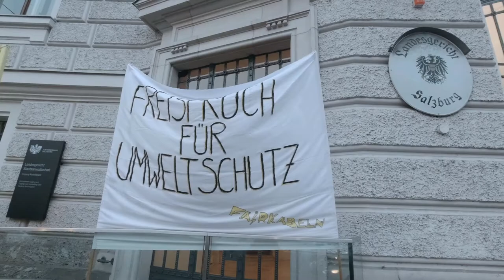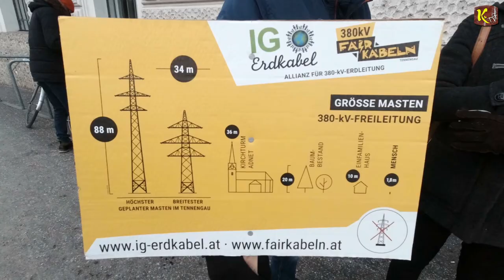Mahnwache der Fairkabler vor dem Landesgericht in Salzburg am 11.1.2021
GEFAHR IN VERZUG! GESETZLICHE VORGABEN BEZÜGLICH DES SCHUTZWALDES WERDEN NICHT EINGEHALTEN, ANZEIGE.

Ein Bericht von Isidor Ziller
Geschätzte Facebook Nutzer, ich habe letzte Woche ein Schreiben an den Landeshauptmann von Salzburg und an die Halleiner Behörde mit der Bitte geschickt  dass ich meine ANZEIGE, mit dem Vermerk "Gefahr in Verzug", welche ich mehrere Tage zuvor an die Behörde geschickt habe, auch  gerne  bearbeitet sehen würde. Geschehen ist bis dato 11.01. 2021 überhaupt nichts. Weder eine entsprechende Rückmeldung, weder ein Einschreiten der Behörde , weder eine Nachfrage dazu oder sonst irgend etwas. Es hat den Anschein, dass sich sowohl der Landeshauptmann nicht  darum zu kümmern scheint, was im Lande so abgeht, die Beamten womöglich  gar nicht einschreiten dürfen und dass hier in Salzburg  auch eine ziemliche Schieflage zu herrschen scheint, was das Rechtsverständnis betrifft.
Ein Beamter hat mir auf Nachfrage am Telefon in dieser Angelegenheit  gesagt, das könne ich mir vom Christkind wünschen, als ich ihn bat, er möge mir seine Antwort schriftlich geben. Ist schon beruhigend, oder?  Was sich in Sachen 380 kV in Salzburg abspielt? Ich sage euch, laut meinen bisherigen Erfahrungen, es ist  kriminell!  Bürger, die ein Herz haben, die Mut haben für uns alle, für die Gesellschaft, für die Zukunft unserer Kinder und Enkel aufzustehen, die grobe Misstände aufzeigen, werden angezeigt, mit Klagen bedroht und vor den Kadi gezerrt.   Fünf von ihnen standen dazu auch gestern wieder vor einem Richter in Salzburg und wenn ich, wir, der Normalbürger eine sehr genau begründete und berechtigte Anzeige in selbiger Angelegenheit einbringen, fühlen die zuständigen Behörden und der gesamte Apparat samt Landeshauptmann sich nicht einmal bemüßigt um eine entsprechende  konkrete Antwort darzubringen, geschweige denn entsprechend einzugreifen. Freunde "in dieser Angelegenheit"  stinkt es gewaltig!!!
Isidor Ziller